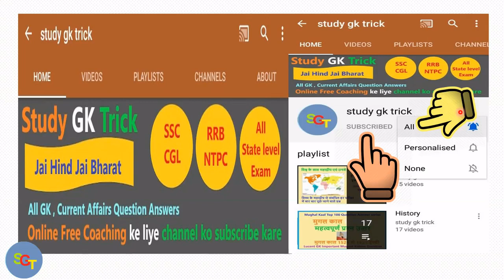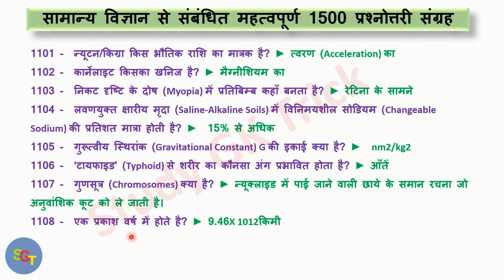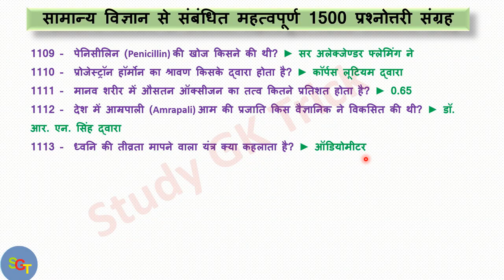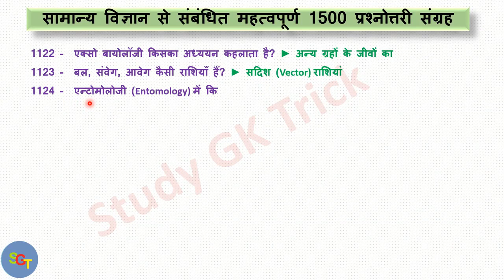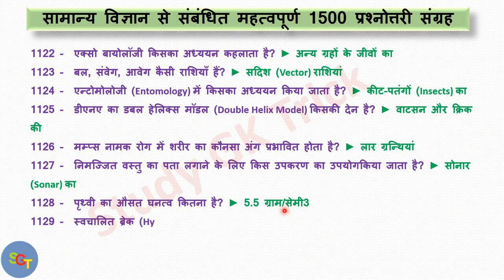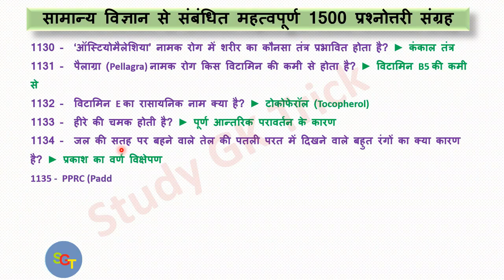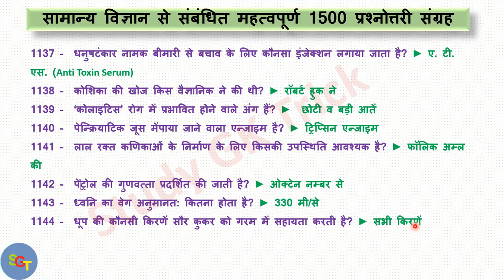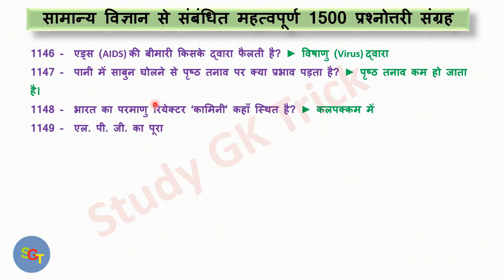General Science Lucent + others Part 23 General Science Science in Hindi For RRB NTPC, SSC CGL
REPEAT 5000 SCIENCE, GK Question, GK from Lucent Part 23, Lucent GK का निचोड़ - all exam - lucentgk

1000 gk Questions and answers, General Knowledge, Gs, general knowledge questions, general knowledge questions and answers, general knowledge questions and answers in hindi, gk in hindi 2018, gk in hindi 2019, gk in hindi 2020,

5000 GK GS प्रश्न From Lucent Part-8, Lucent Gk का निचोड़  rrb ntpc, group d, ssc cgl, chsl, bihar si, bihar constable 2019